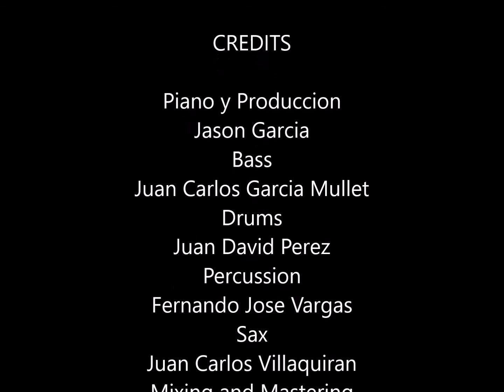La Creacion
Latin Jazz, Colombian Jazz